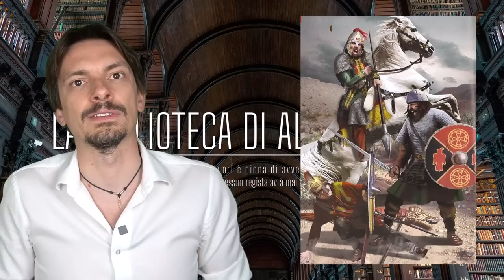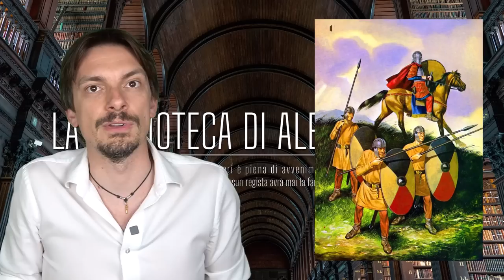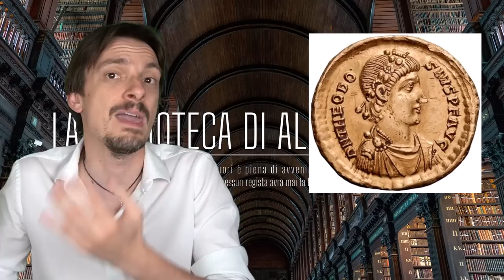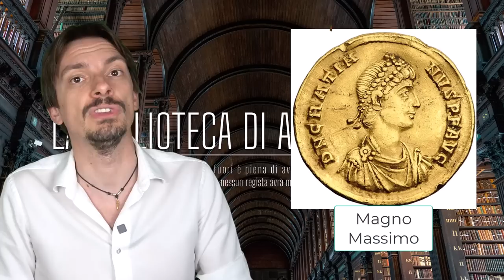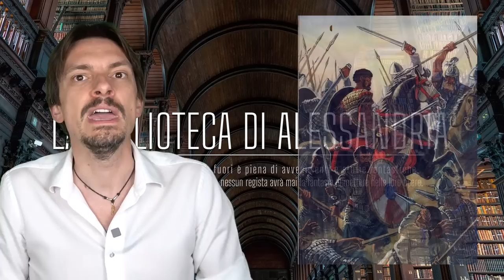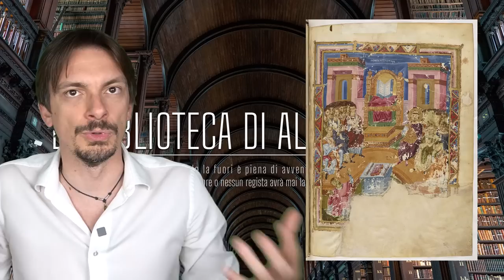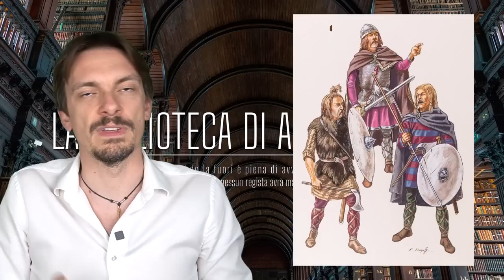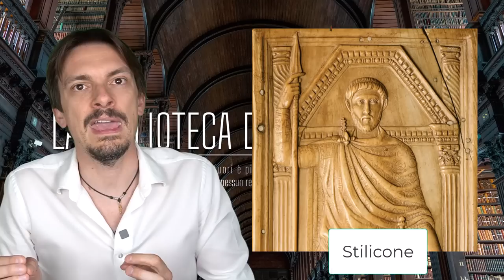936- Teodosio e la fine del paganesimo romano [Pillole di Storia]